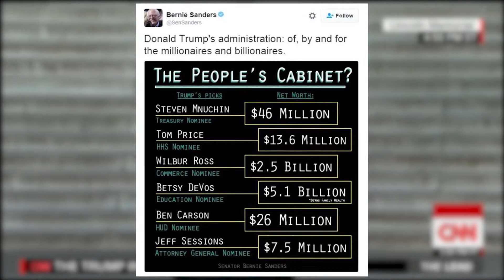TE VEÇANTAT E PRESIDENCES SE RE AMERIKANE,DONALD TRUMP,ME I VJETRI DHE ME I PASURI NE KRYE TE SHBA L